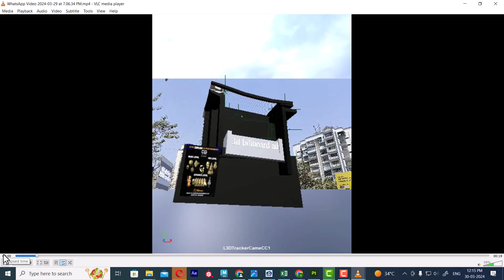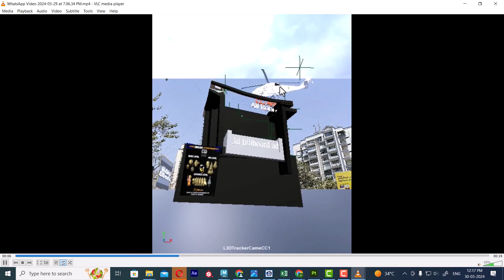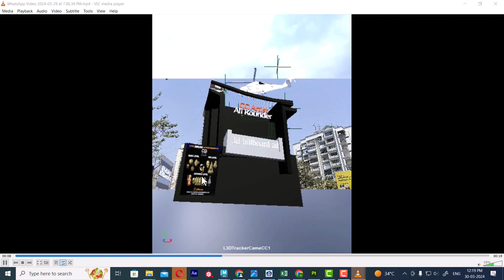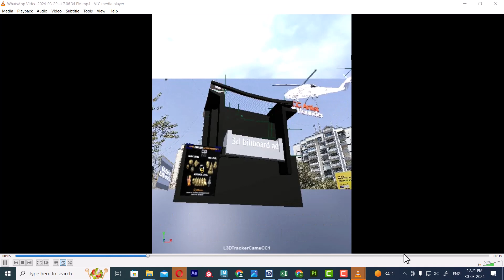vfx test 7 | billboard ad